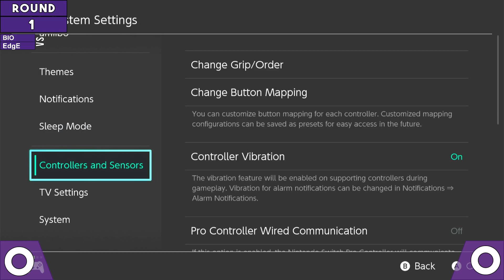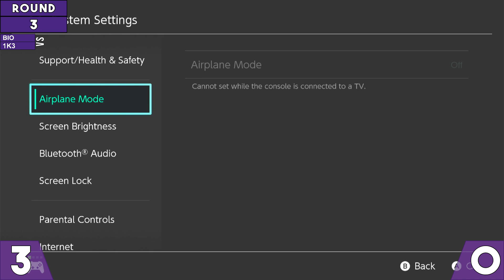WSU SSBU Stream 1/9/24